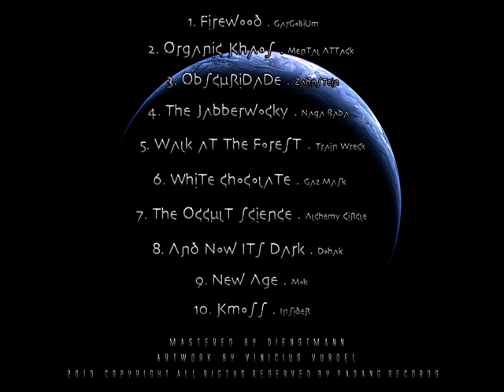01 Gargolium Firewood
Nibiru

Free Music | Progressive, Zenonesque | September 22, 2014 | Released by Padang Records | Posted by Basilisk
Nibiru

01 - Gargolium - Firewood (127 BPM)
02 - Mental Attack - Organic Khaos (130 BPM)
03 - Zahnstein - Obscuridade (135 BPM)
04 - Naga Baba - The Jabberwocky (135 BPM)
05 - Train Wreck - Walk At The Forest (135 BPM)
06 - Gas Mask - White Chocolate (136 BPM)
07 - Alchemy Circle - The Occult Science (138 BPM)
08 - DohaK - And Now Its Dark (138 BPM)
09 - The Mok - New Age (139 BPM)
10 - Insider - KMOSS (140 BPM)

Brazilian label Padang Records returns with another dark gem from the depths of space: Nibiru. As with their previous release, Barong & Garuda, the style is darkly tilted toward minimalistic and progressive psychedelic soundscapes. To set the mood, the label has provided this epigram:

    “Far away from here there is a place where there is no time and there is no light, a dark infinity covering the whole atmosphere. On this dark body there is a place where the natives hide themselves and conspire in silence for the usurpation. It will be hard to find them, for nobody has ever seen them. They work during the night, acting directly when you are careless, a deadly carelessness. They are out there, patiently waiting for you to close your eyes for the last time, and join them in this deep dark sea.”